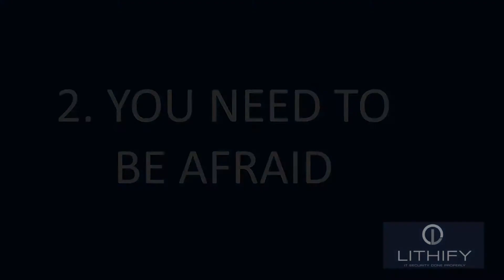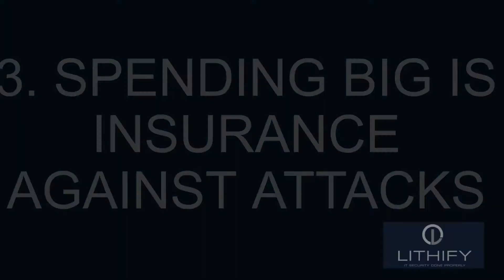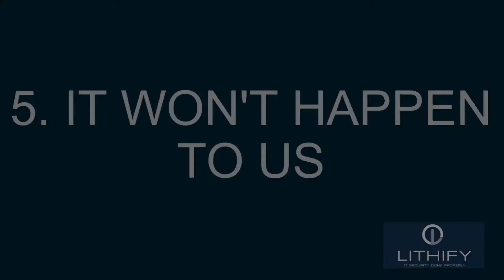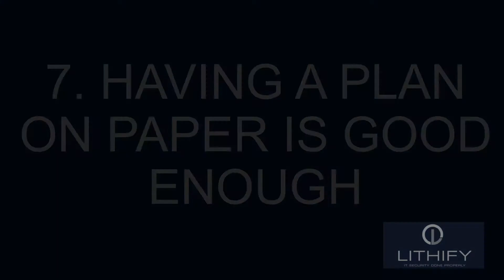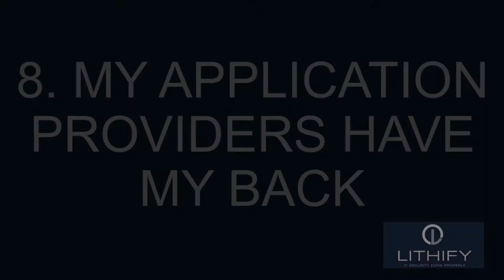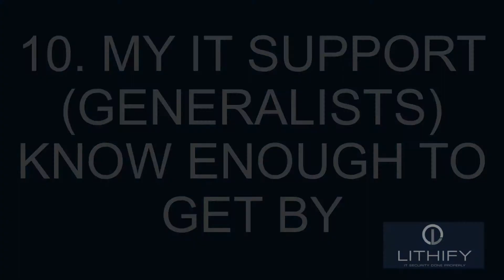10 Security Maxims Debunked - Lithify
So much information, so much conflicting advice, it's difficult to know where to start, but not all advice is good advice.

There are some common messages that we really don't like. Here LIz Deakin talks about her top ten ways that our industry is getting it wrong: